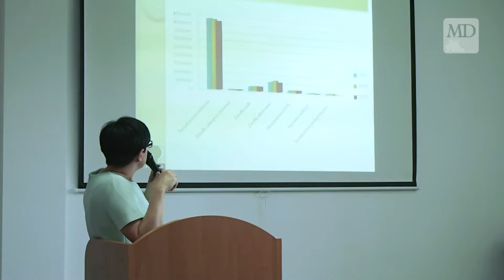Oczyszczalnia w Uzdowie zostanie zmodernizowana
Oczyszczalnia ścieków w Uzdowie a właściwie jej najstarsza część zostanie zmodernizowana. Wszelka niezbędna dokumentacja została już sporządzona a Gmina Działdowo czeka już tylko na ogłoszenie przez Urząd Marszałkowski konkursów na realizację tego typu inwestycji. Więcej na